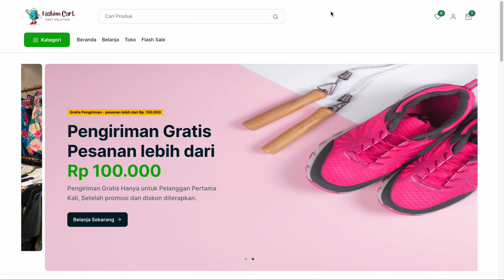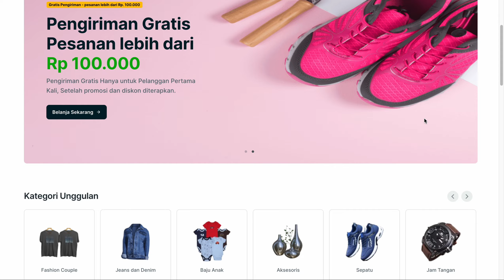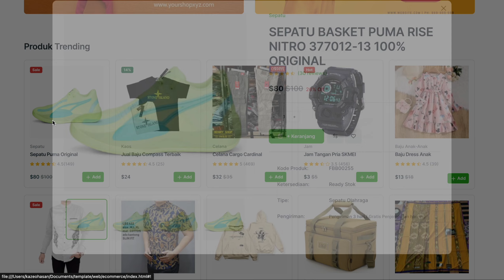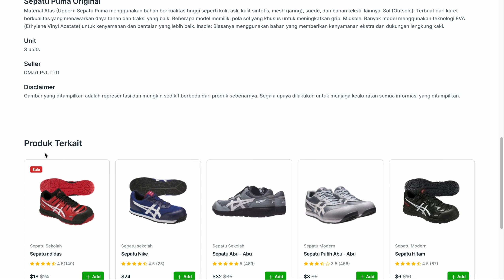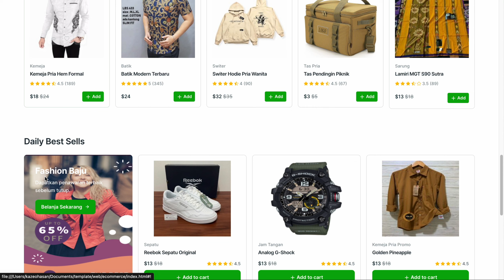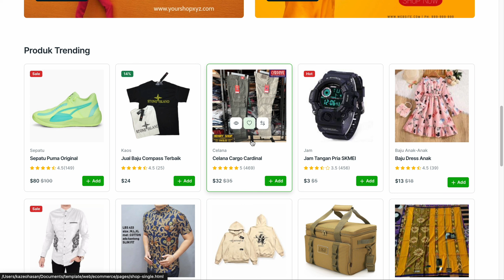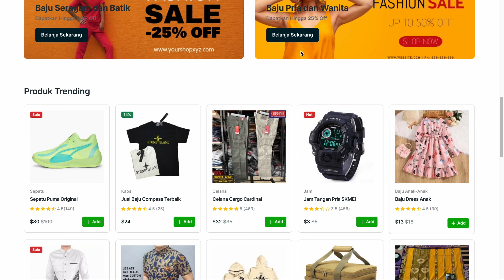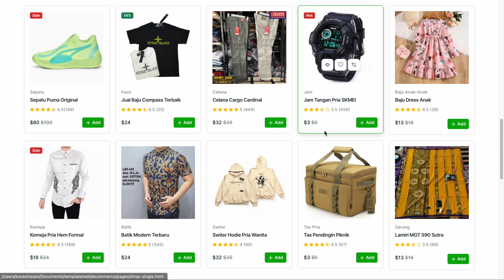Protitype Web E-commerce FashionCart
Tugas ini kami buat untuk memenuhi tugas UTS Ganjil Semester 4
Mata Kuliah Interaksi Manusi dan Komputer
Mahasiswa Jurusan Informatika